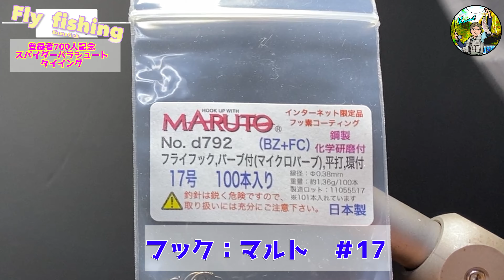【フライフィッシング】登録者700人記念に可愛いマグ頂きました/タイイング/スパイダーパラシュート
先日ですが、登録者数が700人に到達致しました。
記念にメチャクチャ可愛く実用的なマグカップを
プレゼントして頂きましたのでご紹介致します。
後半は、これからの時期に大活躍のスパイダーパラシュートの
タイイングです。
ぜひ、ご覧下さいね。

ロッド：MORRISさんのID783-4
リール：ダイワさんのロッホモア１００
ライン：riverpeakさんのDT-3F
リーダー：MORRISさんのVARIVASスーパーヤマメ15ftリーダー
ティペット：クレハさんのシーガーグランドマックスＦＸ0.4～0.6号